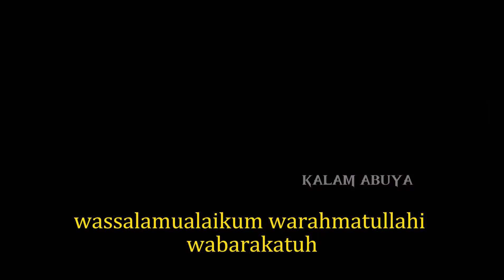Terungkap Hikmah Dibalik Puasa Sunnah Ayyamul bidh, Bisa Raih Pahala 10 Kali Lipat